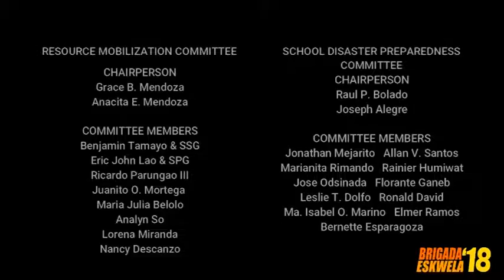June 21, 2018